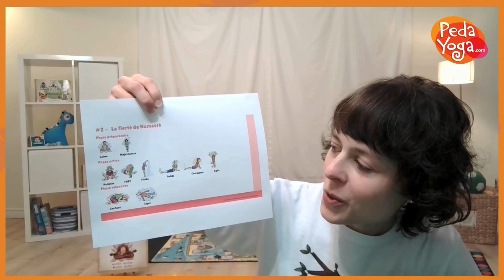Séance de yoga 2 avec Gabrielle et Namaste le Singe - Thème de la Fierté | PedaYoga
Dans cette deuxième vidéo de la série Gabrielle et Namaste le Singe, partez à la découverte du thème de la fierté avec Gabrielle, animatrice PedaYoga certifiée ! Dans cette séance de yoga ludique et inspirante, les enfants sont invités à explorer diverses postures pour se connecter à leur corps et renforcer leur confiance en eux.

Au fil de la vidéo, apprenez des postures amusantes et faciles à suivre :
🌸 Lotus pour le calme intérieur
🏔️ Montagne pour la stabilité
🐸 Grenouille pour l’énergie
🐘 Éléphant pour la force
💧 Chute pour la flexibilité
🐍 Cobras pour l’ouverture
🦁 Lion pour le courage
🌳 Arbre pour l’équilibre
🐻 Ours pour la solidité
☁️ Nuage pour la douceur

Ces mouvements permettent aux enfants de ressentir de la fierté dans leurs accomplissements et de s’approprier leur pratique du yoga.

Vous aimez cette approche ?
Devenez, vous aussi, un(e) animateur(trice) PedaYoga certifié(e) comme Gabrielle et rejoignez une communauté de plus de 5 000 enseignants formés qui partagent les bienfaits du yoga et de la pleine conscience dans la francophonie.